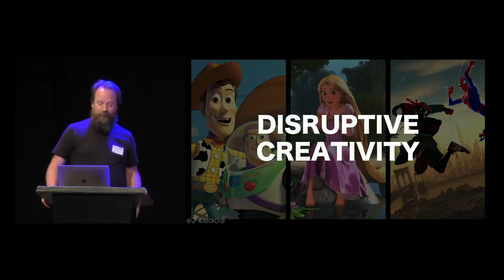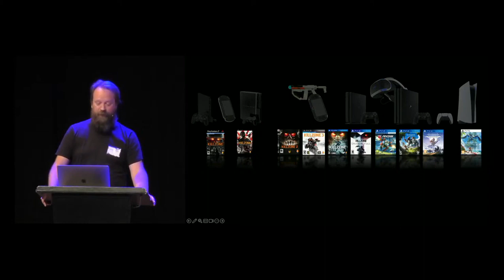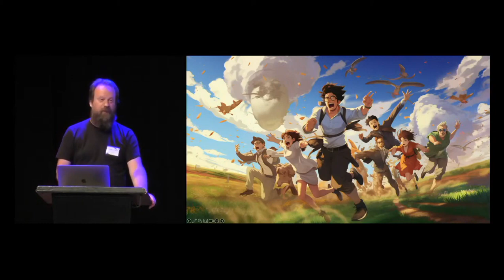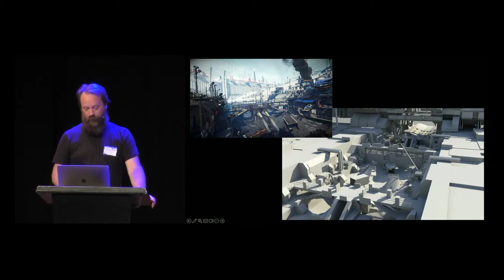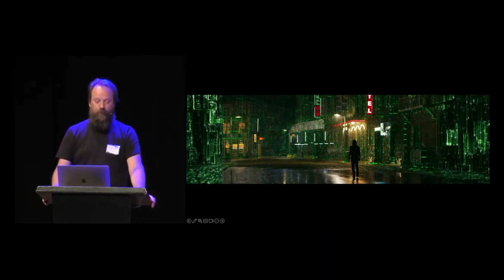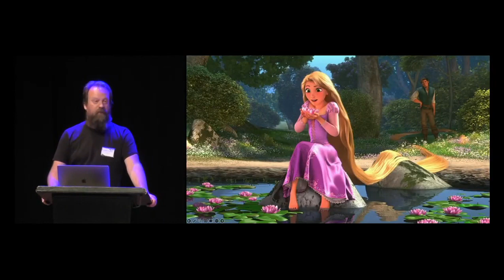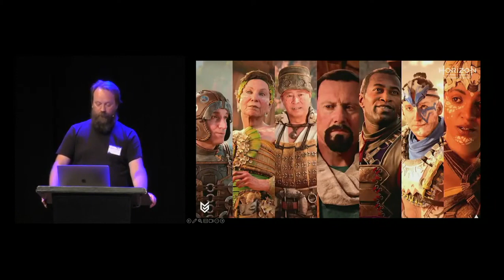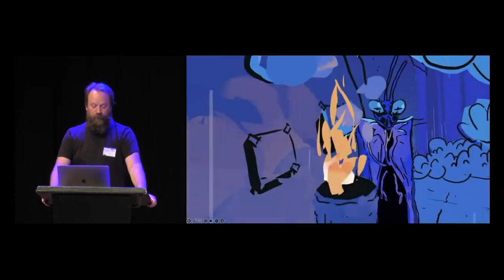High Performance Graphics at Guerrilla, an Art Director’s Perspective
Join us for HPG 2024 in Denver, USA, with SIGGRAPH, July 26-28, 2024.

Jan-Bart van Beek, Guerrilla
Keynote - HPG 2023 - Day 1